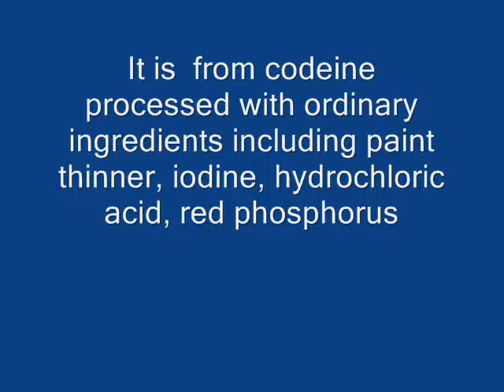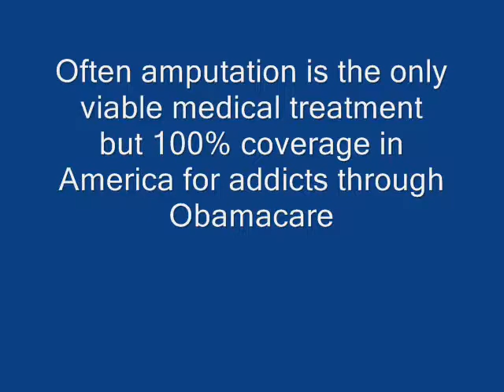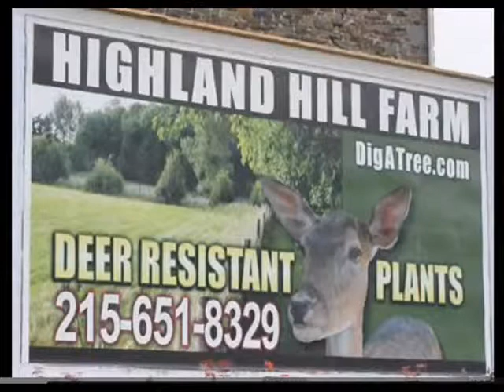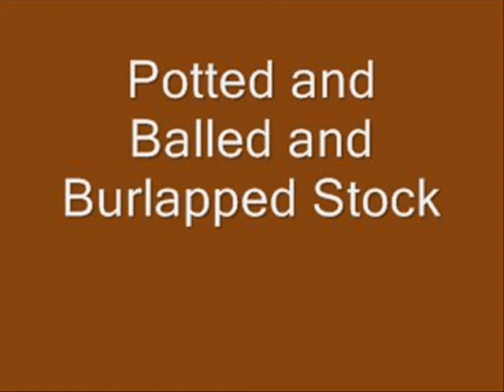About cheaper and better highs using Krokodil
The Heroin Substitute That is Cheaper Krokodil
Users are now looking for cheaper and better highs using Krokodil
Fact About cheaper and better highs using Krokodil
cheaper and better highs using Krokodil A Real Killer